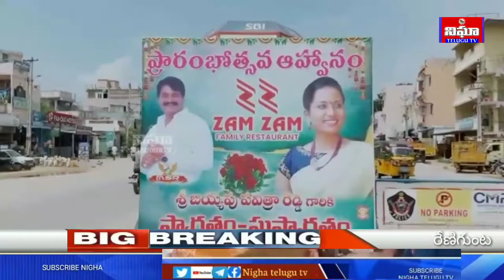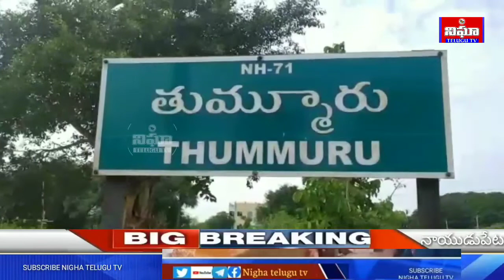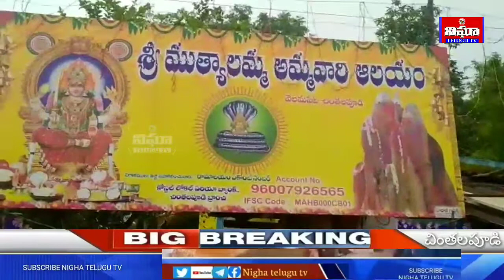Nigha telugu TV Morning News